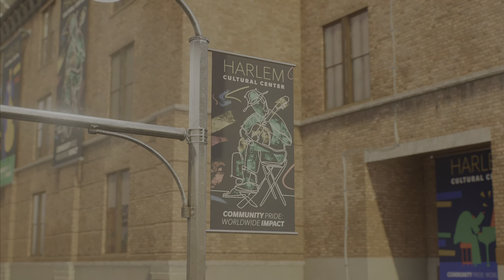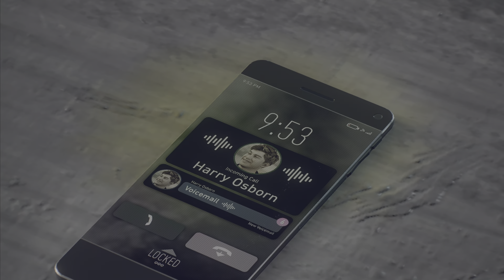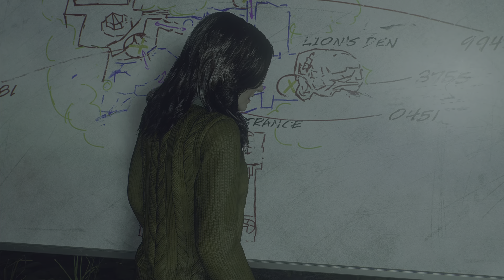Marvel's Spiderman 2 PS5 Gameplay - SPIDERMAN's DEATH SCENE - PART - 9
Follow AbhiNoel in the following Social Medias ☺️

 / abhimamyu.ar.  .

 / abhinoel_in.  .